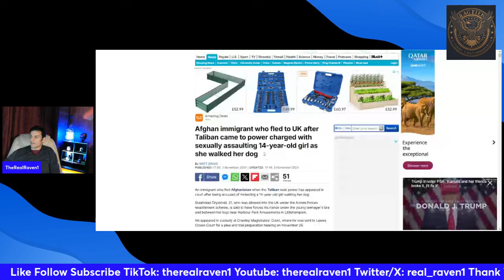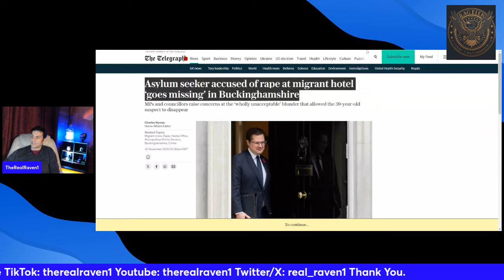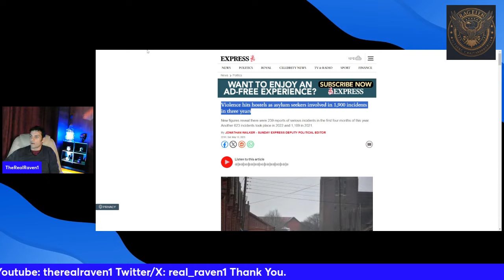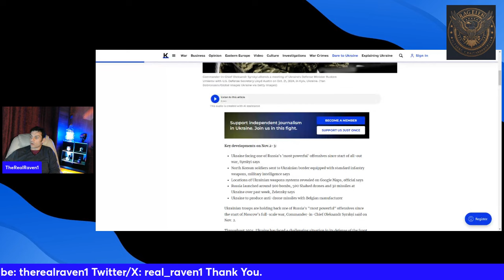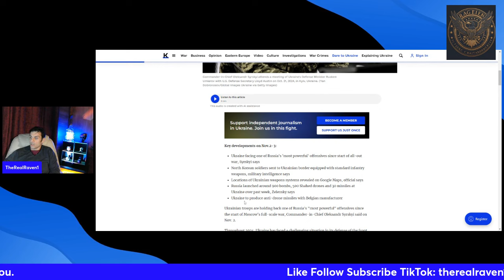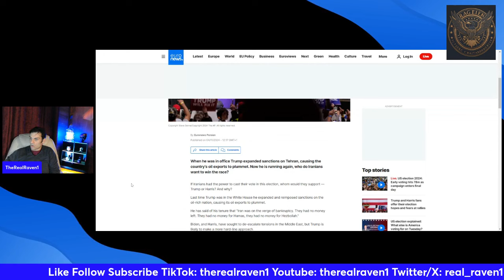This is about to go down.... Get ready for the next phase. A041124